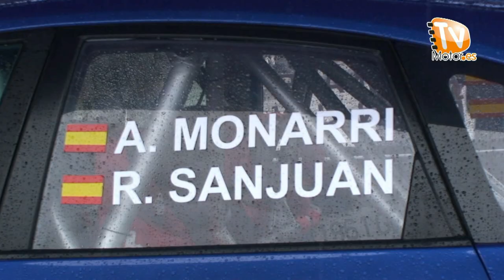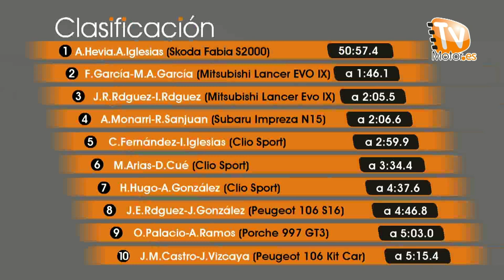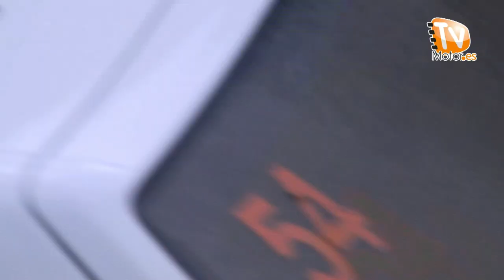Rallye Villa de Tineo 2012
Reportaje sobre el 32º Rallye Villa de Tineo, primera prueba del Campeonato de Asturias de Rallyes 2012, que se disputó el domingo 15 de abril